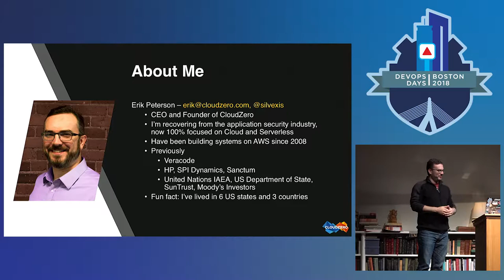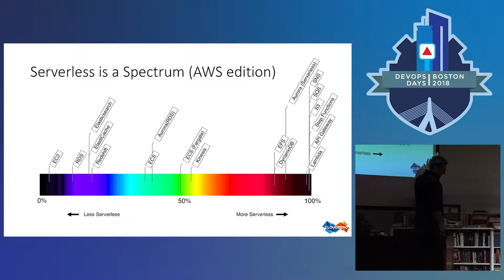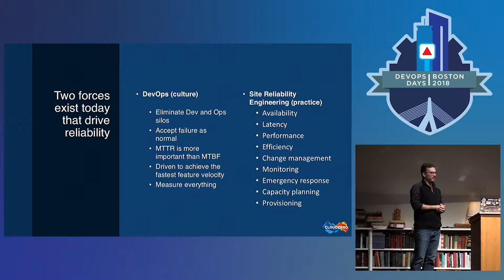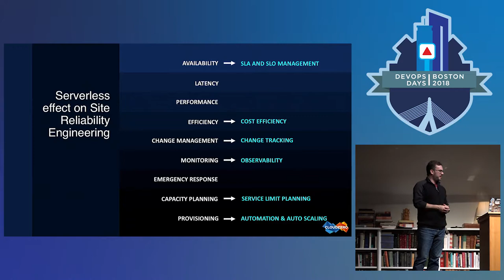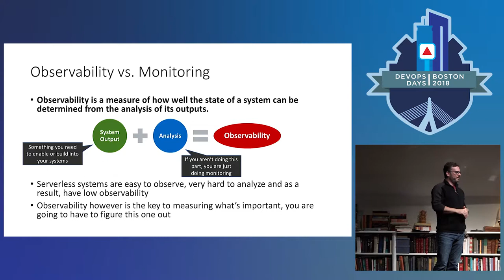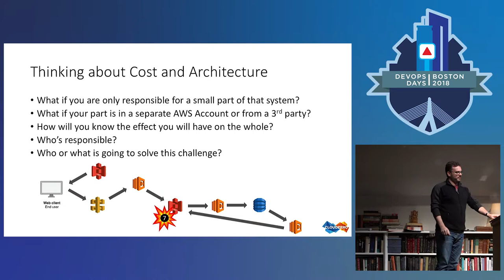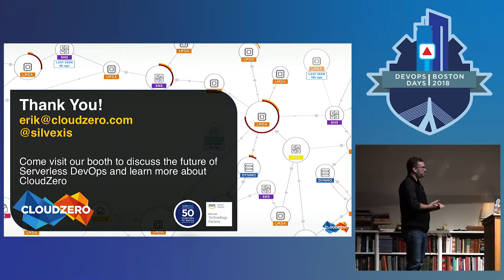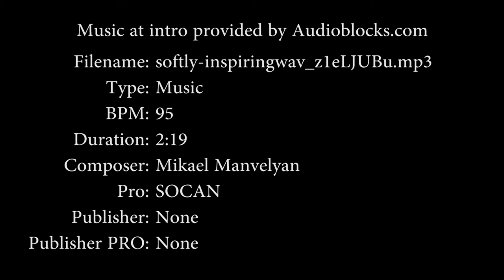DevOpsDays Boston 2018 - Site Reliability in the Serverless Age by Erik Peterson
Is site reliability engineering and serverless a match made in heaven or a disaster waiting to happen? In this talk we will discuss just what is this serverless thing anyway, why it maters and what it means for building reliable systems. We will also explore each of the SRE principals such as embracing risk, service level objectives, monitoring and others and map them to their serverless counterparts to identify challenges and best practices. Finally we will make a few predictions about our serverless future and what it means for software engineering and operations as a whole.